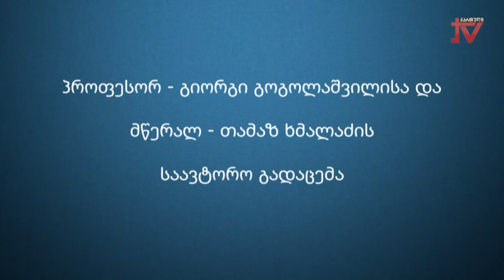"რატომ კარგი აგიგია" გიორგი გოგოლაშვილის და თამაზ ხმალაძის საავტორო გადაცემა პრემიერა 3.02.2024